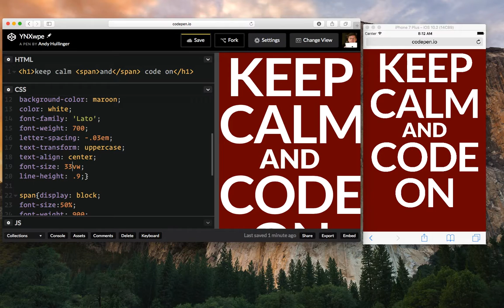oops! I'm an idiot bug catcher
Remember to be in "actual-size" view when prototyping for mobile!